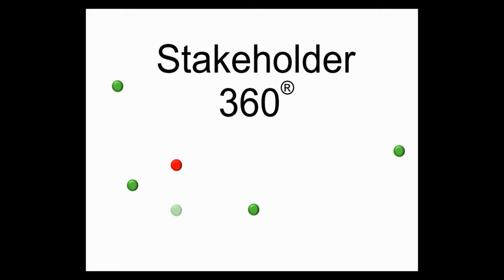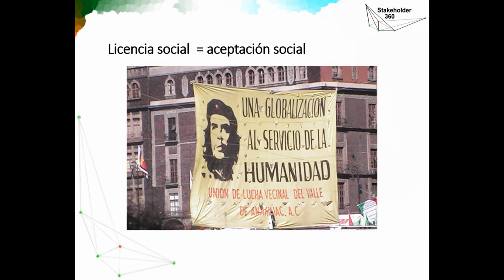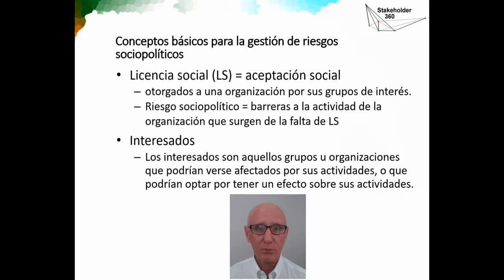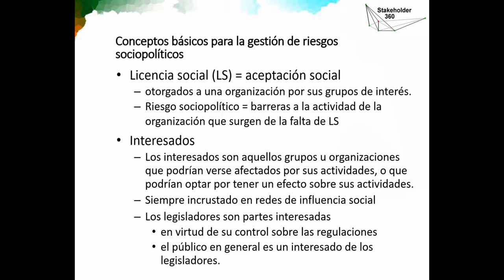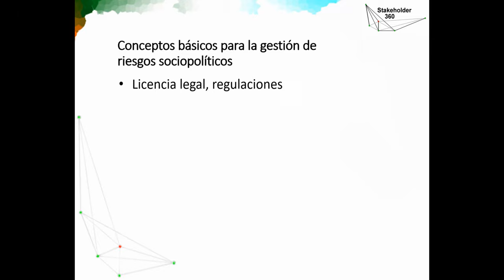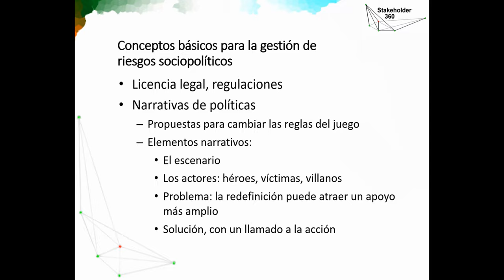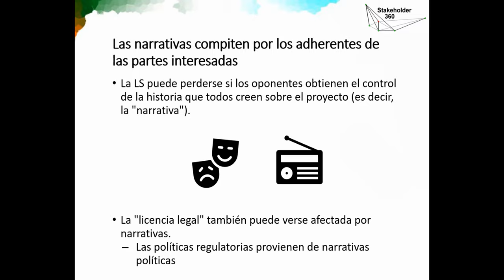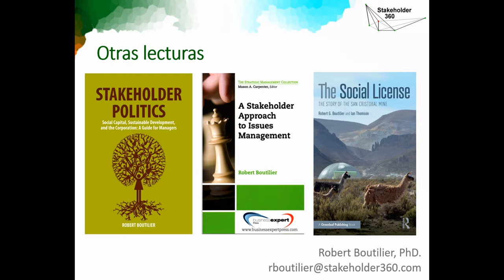Introducción a la licencia social, parte 1